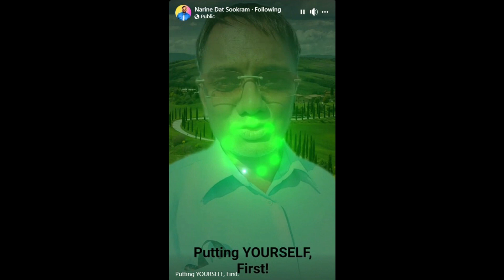Narine Dat Sookram recommends that you put yourself first